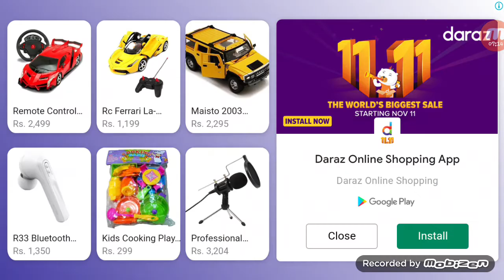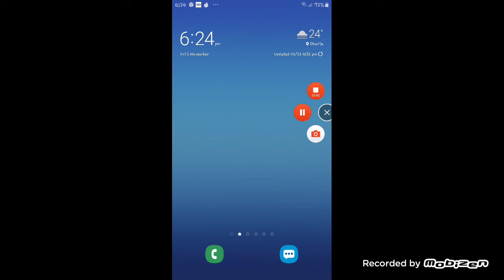Warship battle game